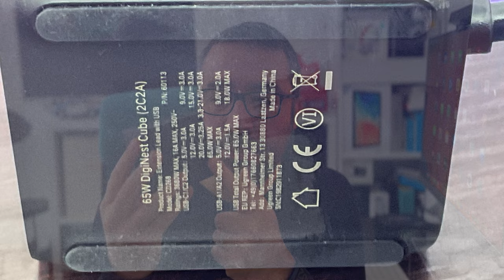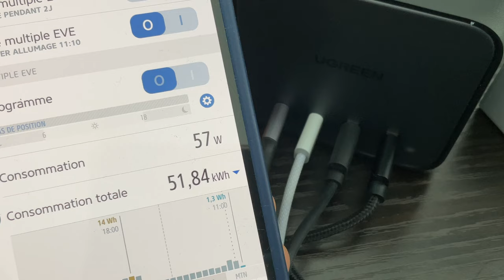le chargeur idéal pour le bureau et les vacances ? Test du DigiNest de UGREEN chargeur pour iPhone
je teste 2 chargeurs pour iPhone mais également pour iPad ou autre appareils compatibles USB-A et USB-C :
Chargeur DigiNest CUBE de UGREEN
Chargeur Nexode 65W de UGREEN
Cable USB-C de UGREEN